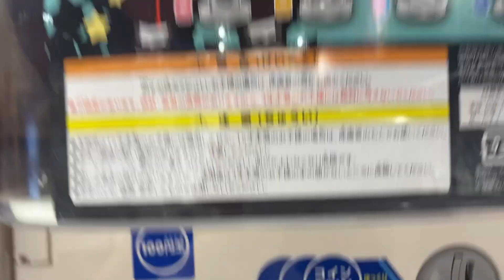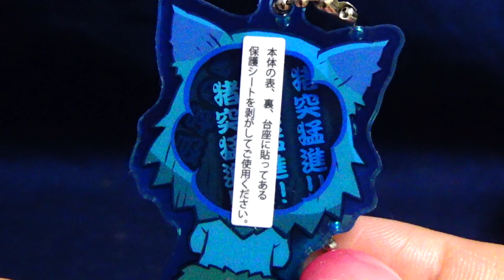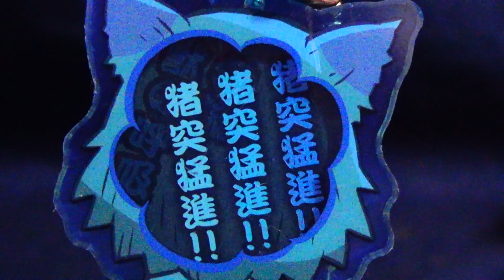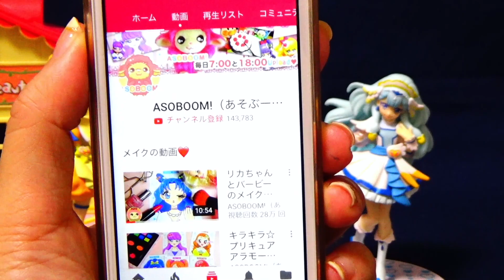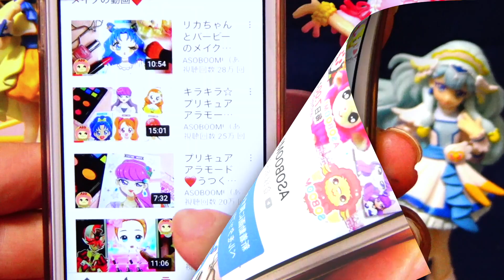【鬼滅のガチャ】鬼滅の刃 ここみえアクリルフィギュアをガチャってみたよ！